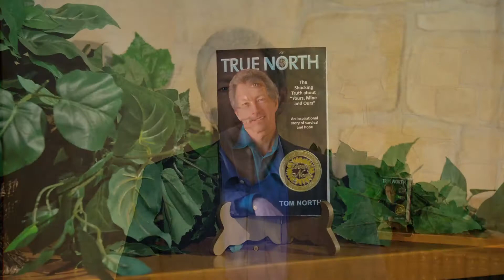Tom North - CASA for Children Volunteers Public Service Announcement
Award-winning author, Tom North, talks about the importance of CASA volunteers in the lives of abused and neglected children. Watch and find out how you can help. Thank you.

Give an inspirational gift of hope. Buy True North and Support CASA!

Thank you for supporting CASA.